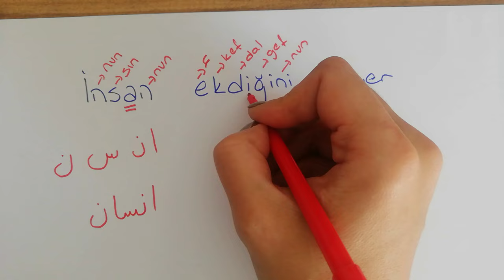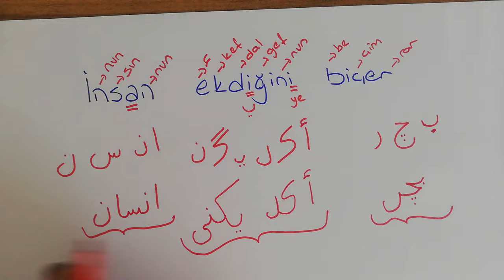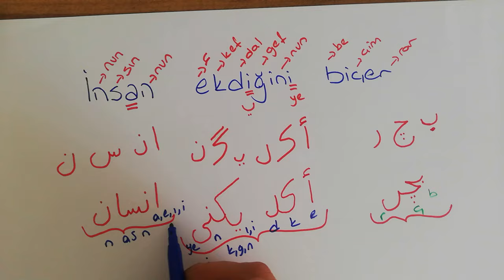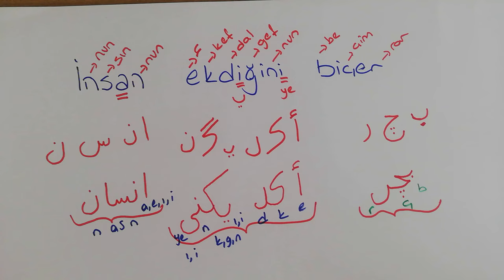Osmanlıca Türkçesi cümle çevirisi